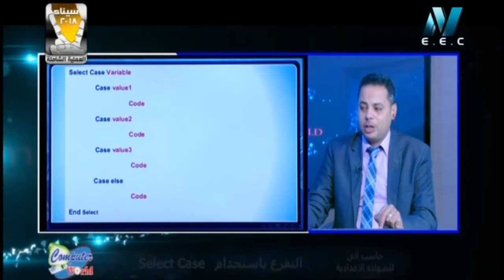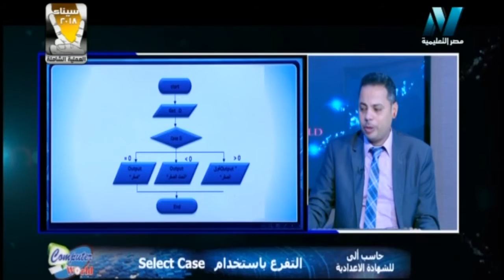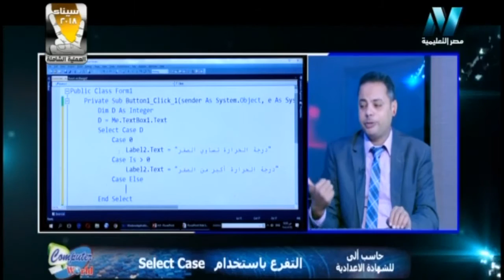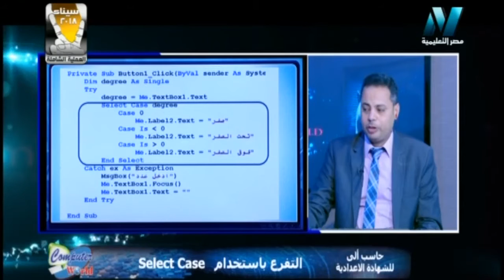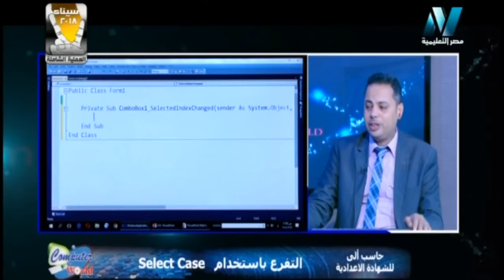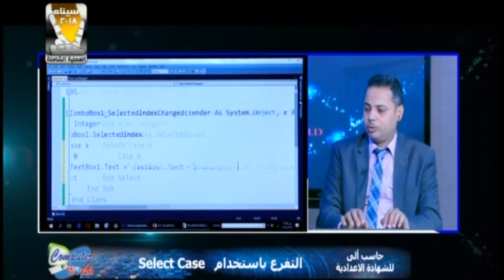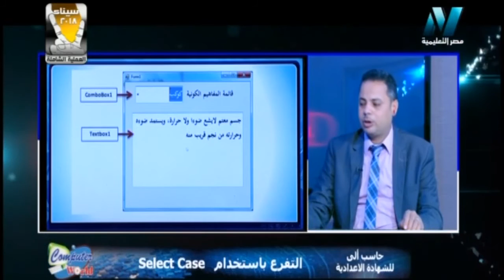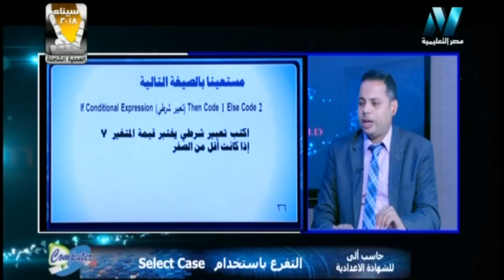15-03-2018 حاسب آلي 3 إعدادي التفرع باستخدام Select case الاستاذ عاطف جودة